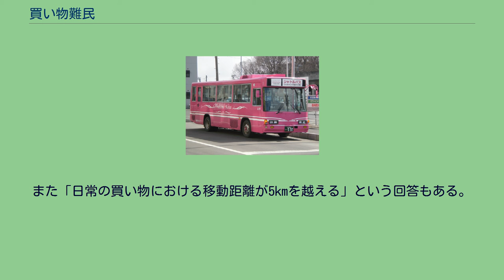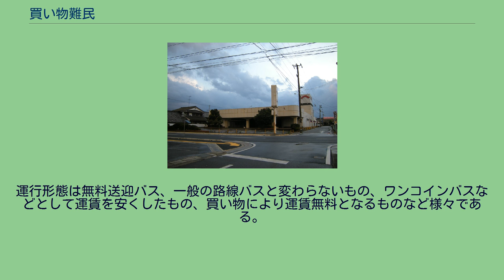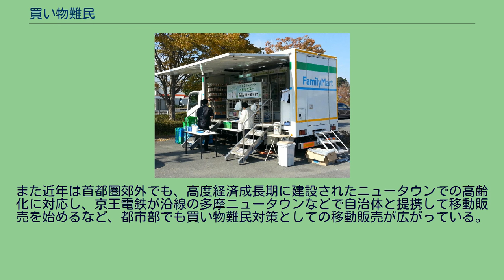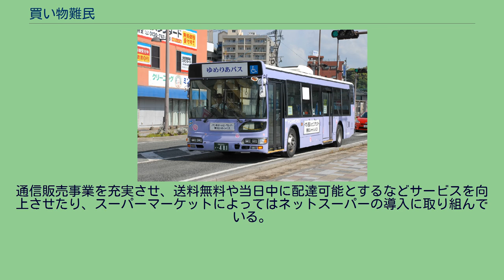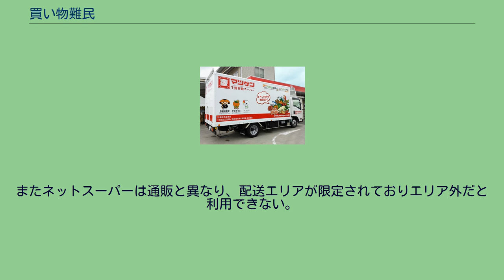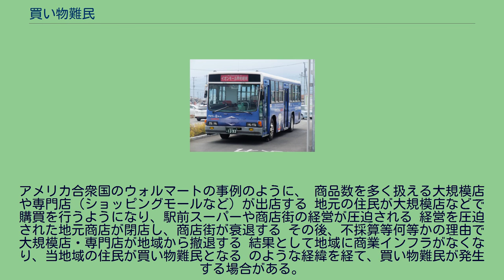買い物難民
買い物難民（かいものなんみん）とは、過疎化や少子高齢化などの影響で、小売店の撤退や廃業により流通機能が弱体化するとともに、鉄道や路線バスなど公共交通機関の廃止や衰退により自家用車以外の交通手段が乏しくなったため、食料品や日用品など生活必需品の買い物が困難となっている人々、またその現象。
そのため交通弱者の問題とも重なり、買い物難民となる大きな原因ともなる。
また医療機関への通院などに支障が出れば医療難民となる。
ガソリンスタンドの廃業による「SS過疎地」の問題も買い物難民の一種である。
2008年（平成20年）に出版された帯広畜産大学教授・杉田聡の著書『買物難民―もうひとつの高齢者問題』により、社会問題としてこの語が知られるようになった。
ただし「難民」という語は本来「政治的迫害や武力紛争などから逃れて他国に渡った人」を指すため、行政機関の公式サイトや公文書などでは「交通弱者」と同様に「買い物弱者」という用語を使う場合もある。
特に過疎地などの地方において問題となるが、高齢化の進展により都市部やその郊外の団地などでも発生している。
閉店した駅前型スーパーマーケットの例。
愛媛県西条市（旧東予市）にて1999年撮影。
この店舗は最寄り駅の壬生川駅から約350mの場所に立地していたが、2018年10月時点で建物は解体されている。
右奥にかろうじて［P］の看板が見えるとおり、モータリゼーションの進んだ地方では集客の要となる駐車場もわずかしかない。
この会社は同月現在、付近の県道沿いにロードサイド店舗を構えている。
全国商店街振興組合連合会（全振連）に加盟する商店街の店舗数は、2009年（平成21年）3月末で11万0,961店となり、最盛時の1997年（平成9年）に比べて約4万2,000店、商店街数自体も400か所近く減少している。
大規模店舗の進出を規制していた大規模小売店舗法（大店法）が2000年6月に廃止された。
なお立法の趣旨は、均衡のとれた商業発展による消費者の保護であり「中小・個人商店の保護」自体ではない。
これに代わって大規模小売店舗立地法（大店立地法）が1998年（平成10年）6月3日に公布、2000年（平成12年）6月1日から施行され、立法趣旨が大規模店舗と地域社会との調和に変わり店舗規模の規制はなくなった。
これにより大規模店舗出店へのハードルは低くなった。
ただし商店街の衰退の原因は、大規模店舗（特に郊外のロードサイド店舗）の出店ばかりではない。
モータリゼーションの進展による公共交通機関の衰退、都市部への人口一極集中（ストロー現象）による過疎化、少子化・高齢化および世代による価値観の変化（子供の職業選択の自由の尊重）に起因する後継者不足など、様々な要因が絡み合っている。
また商店街や駅前シャッター通りなどの中小店舗が淘汰されるのみならず、百貨店やロードサイド店舗などの大型店舗が乱立し商圏人口に対してオーバーストアとなった結果、共倒れとなって閉店が相次ぐ例や、大規模ショッピングモールが無謀な出店計画などにより衰退し、中には廃墟化してデッドモールとなる例もある。
住宅地の徒歩・自転車圏内で小売を担ってきた商店街や駅前スーパーの衰退の原因として、以下のようなことが挙げられる。
モータリゼーションが高度に発達し、消費者の行動範囲が広い地方地域のみならず、東京23区などの都市部でも、商店の減少で買い物難民が発生する事例が出ている。
地方のスーパーマーケットと買い物客の軽自動車。
愛媛県四国中央市（旧土居町）にて撮影。
郊外型ショッピングモール（ロードサイド店舗）が地方へ出店したことで、これまで徒歩で来店できた地元の商店街が衰退したため、自動車・自転車等の運転が不可能ないし困難な高齢者や障害者などの交通弱者や、経済的理由で自動車を持てない者（一例として生活保護受給者は原則として自家用車を保有できない）などは、買い物に困るケースも発生している。
自家用車への依存度が高い地方ではもはや「一家に1台」ではなく「1人に1台」、すなわち「1世帯に人数分」の車を持つパターンも珍しくない。
複数台所有する場合は維持費の安さから軽自動車が選ばれることが多く、 そのため軽自動車税の優遇税制見直し議論に対し「優遇がなくなり増税されると地方では買い物難民が増えかねない」という指摘がある。
日本自動車工業会の調査では、「軽自動車（という制度）がなくなると車が持てない」と回答した層が30代で1割以上、高齢者層で2割以上存在する...